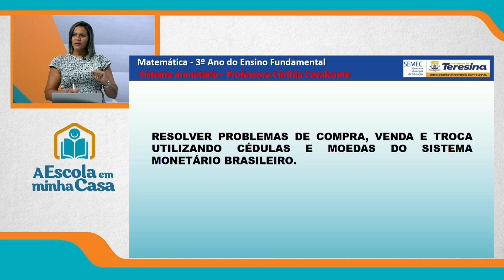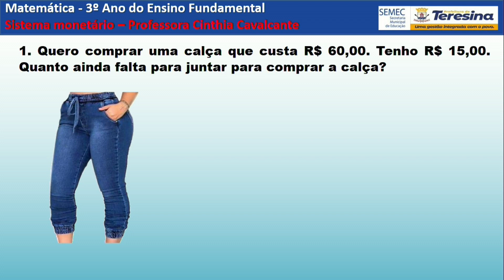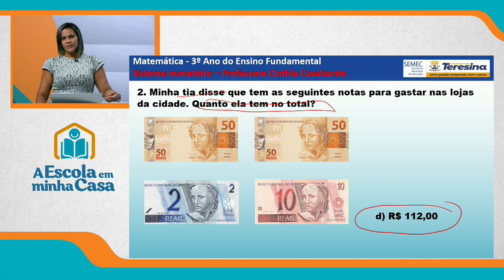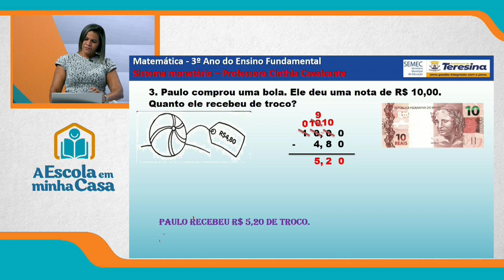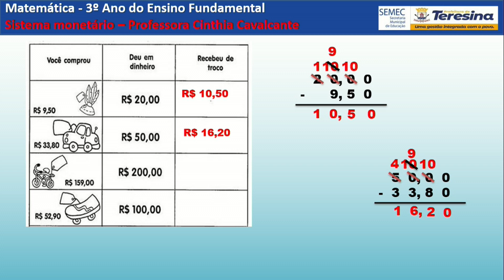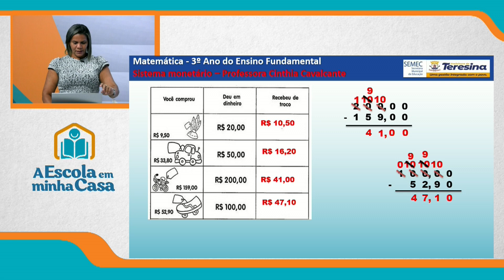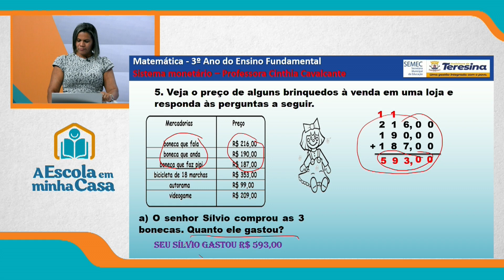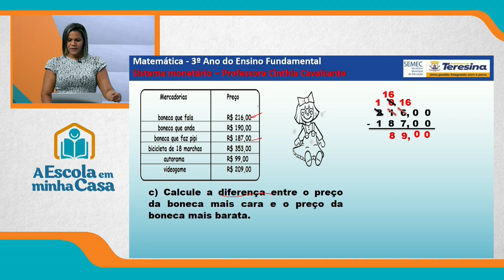3º ANO - AULA 1 - SEXTA-FEIRA - 20 DE AGOSTO DE 2021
Ensino Fundamental: 3º ano
Disciplina: Matemática
Conteúdo: Sistema Monetário Brasileiro
Professora: Cinthia Cavalcante